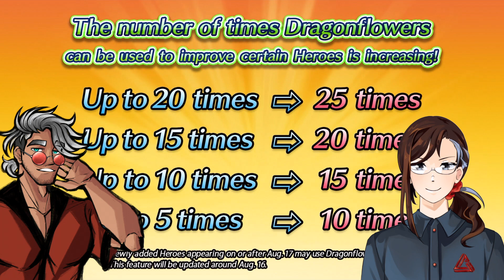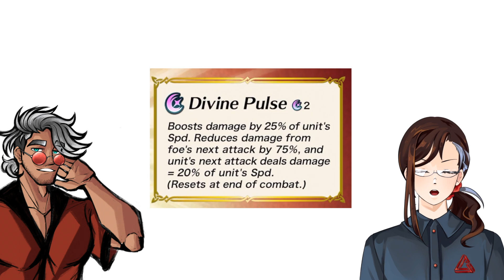Yep, Weave Snatched - FEH CYL "Weave of Fate" Reaction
That's what kids these days say, right?

Special thanks to Penrost for  joining me on this reaction! If you haven't subbed to them, I suggest you check their stuff at: